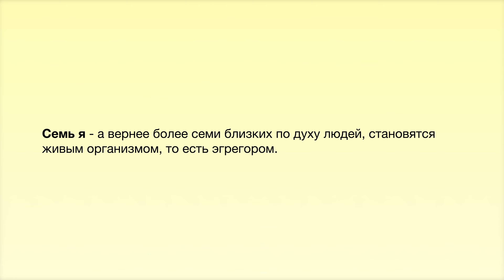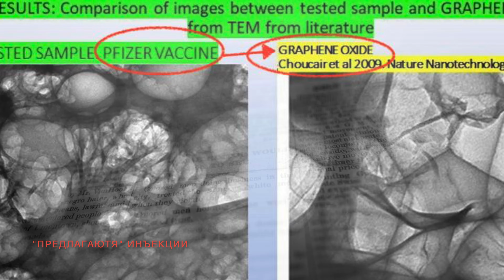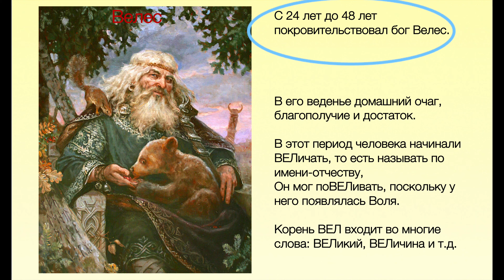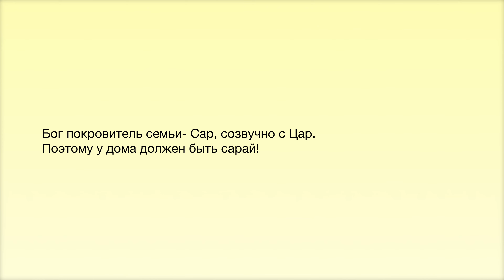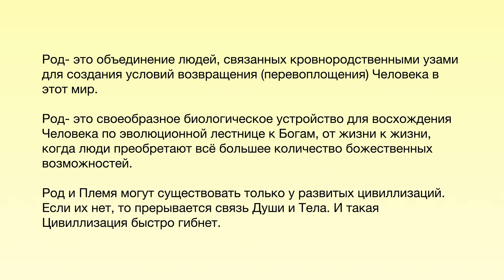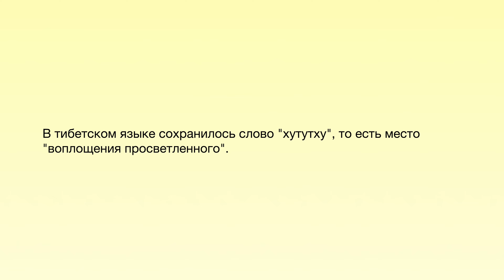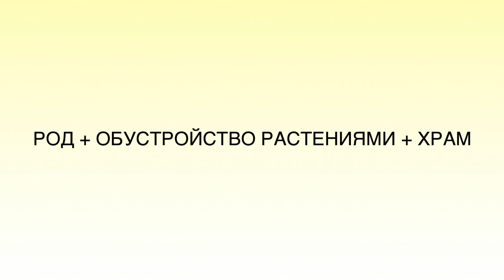Велес дарит величие//Школа. Занятие 17. Veles gives greatness.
Друзья, всем здравия!
В этом видео мы с вами коснемся качества Величия через знания как была устроена структура древнего общества. Так как мы вернемся к Раю на Земле! А это определенные составляющие, их три: общество, озеленение растениями и постройка.
В добрый путь новых знаний!

Friends, hello everyone!
In this video, we will touch on the quality of Greatness through knowledge of how the structure of ancient society was arranged. As we return to Heaven on Earth! And these are certain components, there are three of them: society, landscaping with plants and construction.
Good luck with new knowledge!